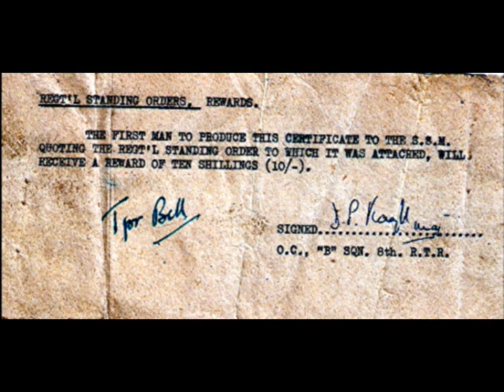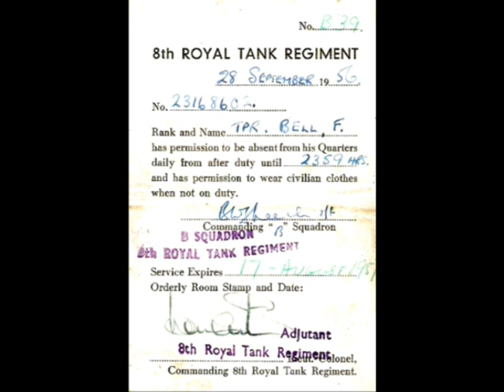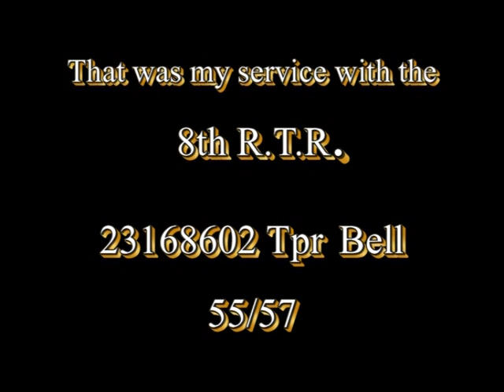8th Tanks regiment 56 57 national service Preston